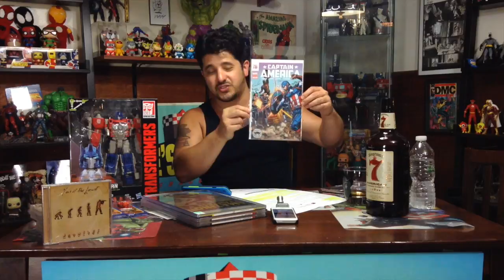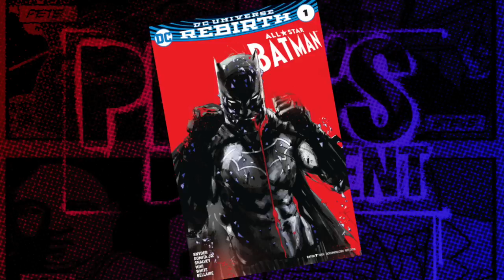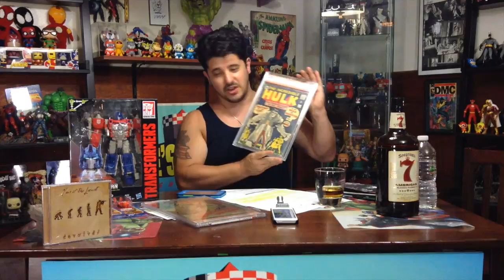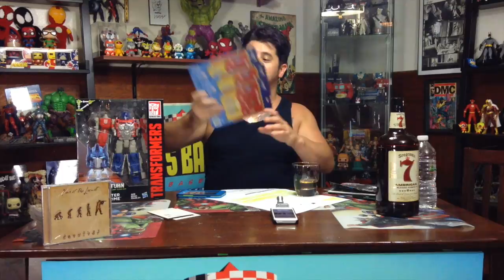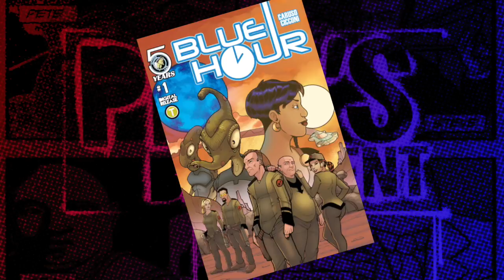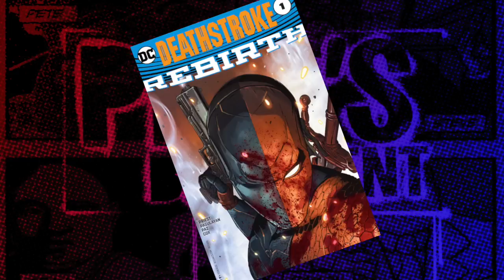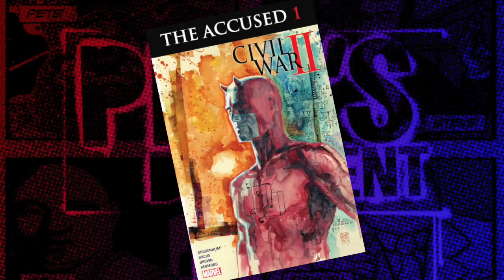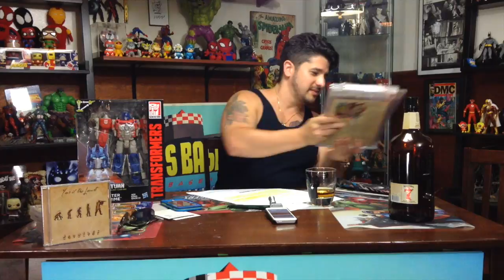Comic Book Reviews from Pete's Basement Season 9, Episode 27 - 8.16.16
It's the world's first Solo-Pete episode of Pete's Basement! Hard to believe after 9 years, this is the first time Pete's run the show all by his lonesome. What does that mean exactly? ...It means no one is there to stop him from being...well. Pete.
Seriously, the amount of zany antiques and drunken foulmouthery in this episode should only be attempted by veteran fans, or those clearly misguided and unhinged individuals who like to hear people cursing about comic books. (You can't even imagine the shit Pete said that we had to cut out of this episode!)
Everything started out just fine. Pete talks about the Captain America statue in Prospect Park, a bayou-dwelling vampire family in Action Lab's Blood & Dust, his new Optimus Prime Titans Return toy -- things were good.
But then the liquor started flowing and each glass got deeper and deeper. Pete had to talk about Superwoman and Electric-Superman. Then somebody made the mistake of mentioning Hot Rod and Michael Bay and, well...let's just say Pete threatened to hang somebody by their taint.
You know what, just hit the play button. But don't say we didn't warn you...

In this episode:
00:01:27 - Pete's Favorite Whiskey/ Zardoz
00:04:40 - The Captain America Statue in Prospect Park
00:13:28 - Book of the Week: Blood & Dust: The Life & Undeath of Judd Glenny
00:17:24 - All-Star Batman
00:25:41 - CGC, CBCS, and Signature Authentication
00:35:10 - Transformers, He-Man, and 80s Idols
00:39:43 - Some More Kind Words
00:41:46 - Luke Cage Trailer 2
00:47:09 - Nvrland
00:49:56 - Blue Hour
00:53:13 - Bombs Confirmed! Black Manta and Mirror Master
00:55:26 - Now This Brief Interlude: Everyone On TV is Pretty/ Pete and Tom Cruise
00:59:14 - Back to Bombs Confirmed: Dr.Alchemy, Obsidian, Mon-El, and Miss Martian
01:03:38 - DC Rebirth: Deathstroke
01:06:46 - Red Hood and The Outlaws
01:10:37 - Superwoman
01:16:12 - Marvel's The Accused
01:18:13 - The Pete's Basement Triforce
01:20:59 - BOMB - Ezra Miller on The Flash Season 3?
01:28:18 - More Instagram Questions
01:39:51 - NYCC 2016 Two (x2) 3-day Pass Giveaway Contest
01:51:22 - Outtakes